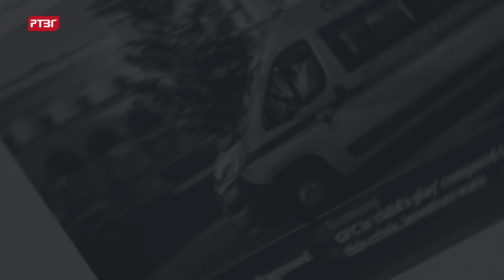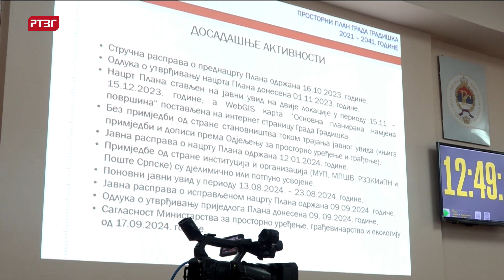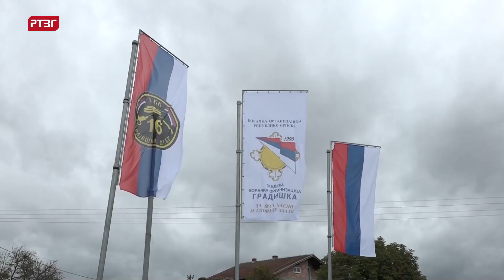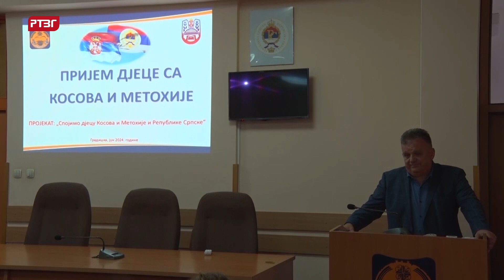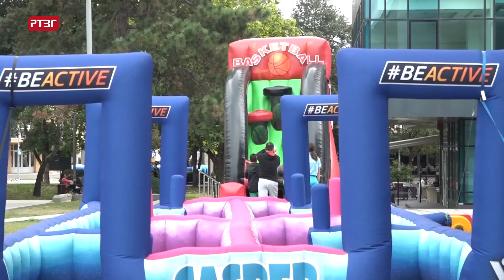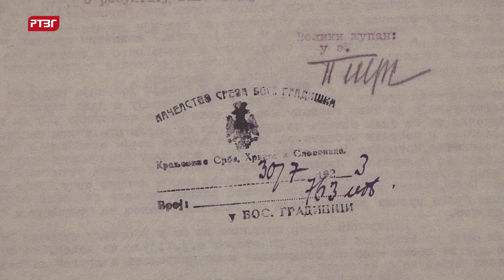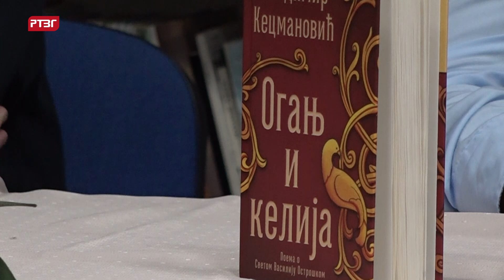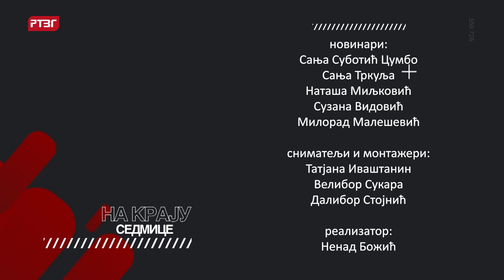Na kraju sedmice 117 # 16.9 - 20.9.2024.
U emisiji "Na kraju sedmice" donosimo pregled najvažnijih dešavanja na području Gradiške u sedmici na izmaku.